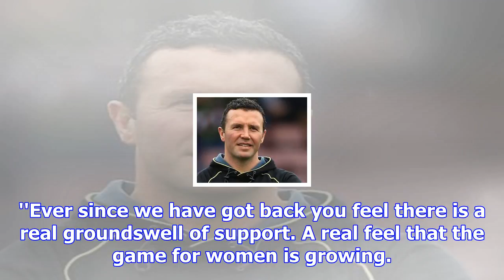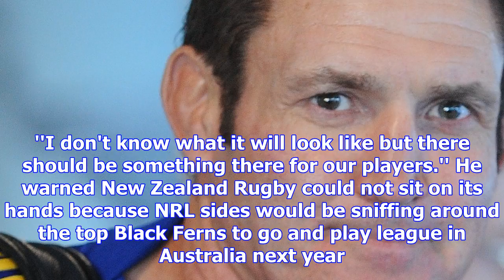Late bloomer moore credits 'hard work' for success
When Glenn Moore was dumped as Highlanders coach in 2010, his coaching career looked to be on the sa...